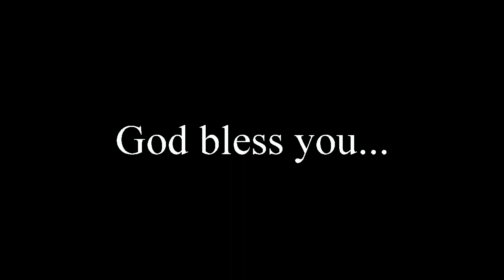Sthembiso Mokoena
Sinommeli